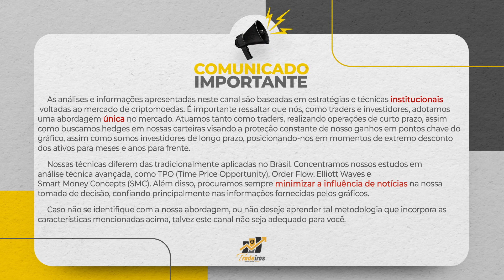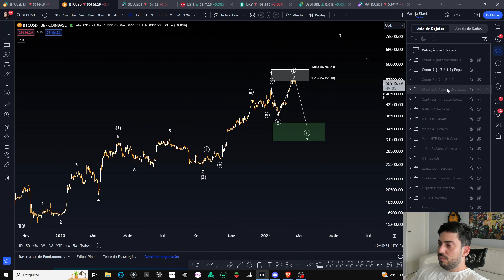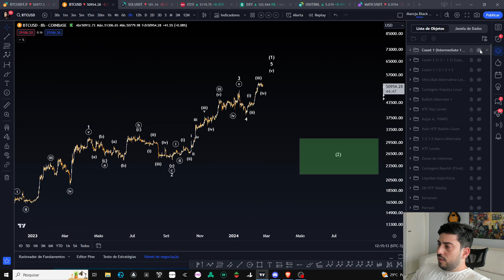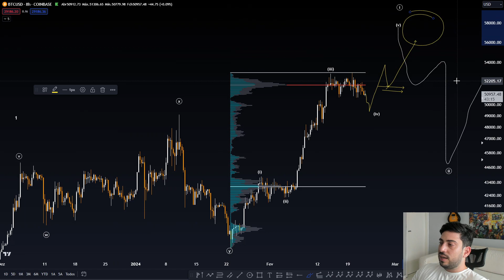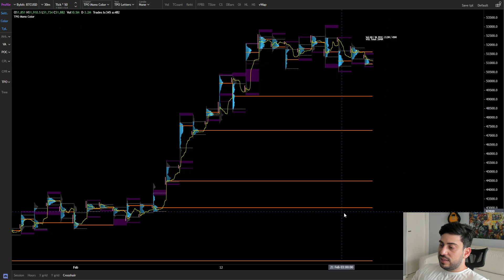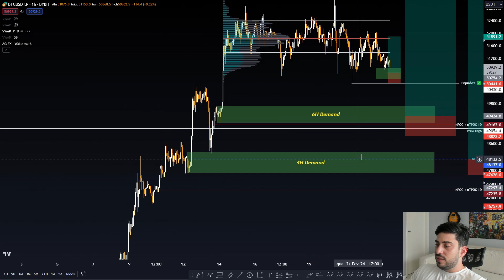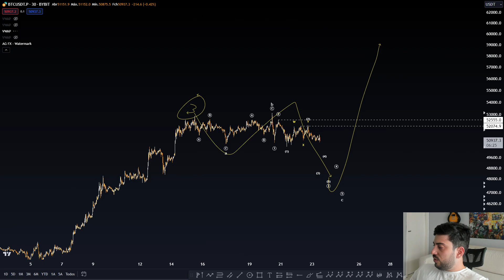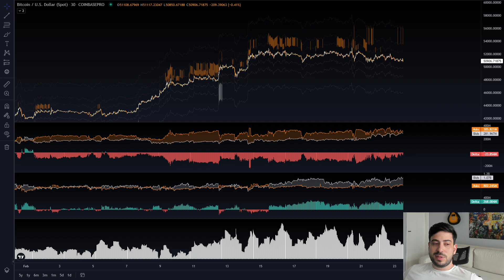BITCOIN - O MERCADO VAI TE SURPREENDER (Análise Atualizada)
👉🔗 Deseja aprender as técnicas que utilizamos? Marque já sua entrevista e participe de nossa comunidade privada no Discord:

👉🔗 Se você está procurando uma plataforma segura e confiável para negociar criptoativos, considere a Bybit.

👉🔗 Assine nosso CLUBE DE MEMBROS! Além de receber vantagens exclusivas, você apoia o crescimento desse projeto.

📊  Bem-vindo ao nosso canal de análise técnica de criptoativos avançada! Aqui focamos bastante no Bitcoin e exploramos técnicas de Order Flow, TPO e Elliot Waves para ajudar traders a dar o próximo passo em suas carreiras no criptomercado.

🔍 Nossas análises combinam insights de mercado com análises técnicas avançadas, fornecendo uma perspectiva única e precisa sobre as tendências do mercado de criptoativos. Como pioneiros no Brasil na aplicação de técnicas de TPO e Order Flow voltados ao mercado cripto, estamos comprometidos em fornecer informações atualizadas em tempo real sobre o mercado para ajudar nossos seguidores a enxergarem as melhores oportunidades dia após dia.

⚠️ É importante ressaltar que nenhuma das informações apresentadas em nosso canal é uma recomendação de investimento. Todo o conteúdo é fornecido apenas para fins educacionais e de entretenimento. É crucial que você realize sua própria pesquisa e tome decisões informadas ao escolher uma corretora para negociar criptoativos.

👥💬 Não se esqueça de seguir nossas redes e ficar atualizado sobre as tendências do mercado de criptoativos.

Para receber seus bônus, visite nosso canal no Discord através do link acima e procure a aba 🤝︱afiliação-bybit. Enviaremos um e-mail com o link das marcações técnicas do gráfico em intervalos de 15 a 30 dias, permitindo que haja dados atualizados e nos dando tempo para fazer as atualizações necessárias.

Lembre-se de que, como este é um bônus, reservamo-nos o direito de interromper o envio de acordo com nossos critérios e disponibilidade de tempo. Os bônus são um presente para agradecer pelo seu apoio e não constituem um serviço contratado.